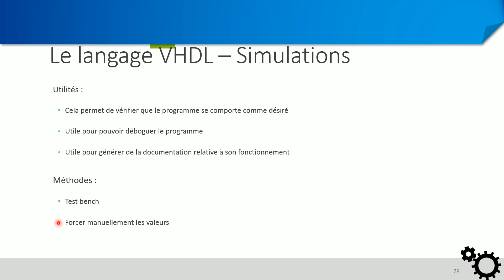VHDL - Simulations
Utilités des simulations en VHDL.
Méthodes pour simuler un programme en VHDL.